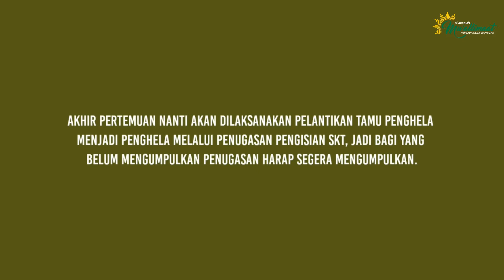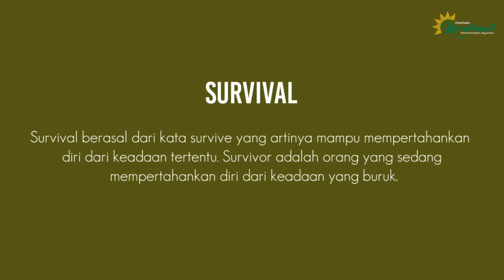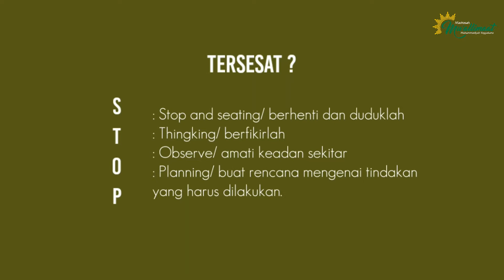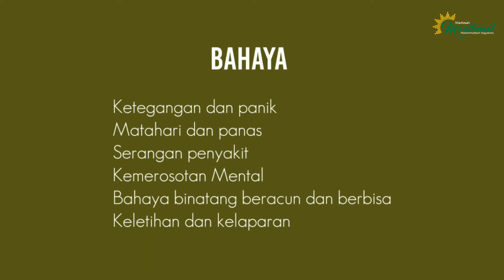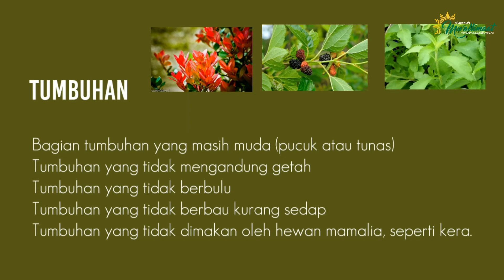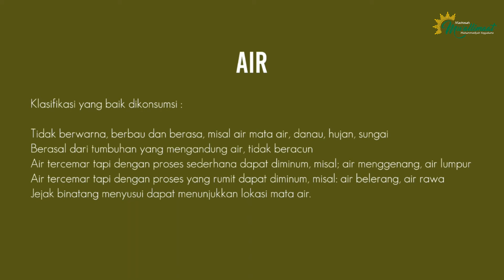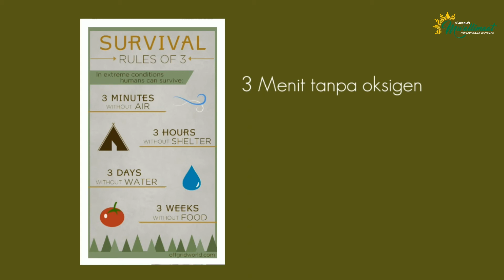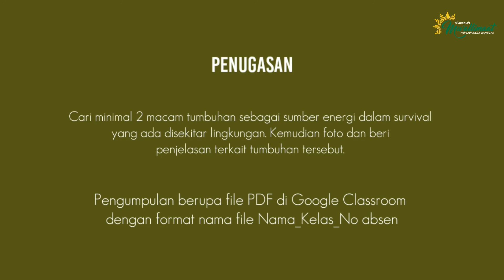[EKSTRAKURIKULER] HISBUL WATHAN #2 Kelas 4 MA Mu'allimaat Muhammadiyah Semester 1 TP 2020/2021